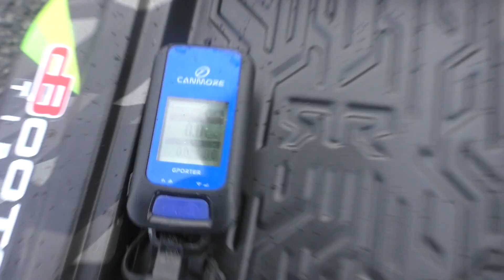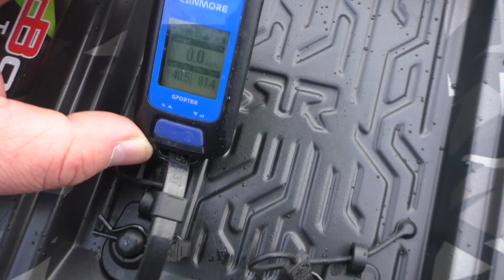GRCP Adventskalender #12 Arrma Kraton 8s 22t Pinion Speedtest [German]